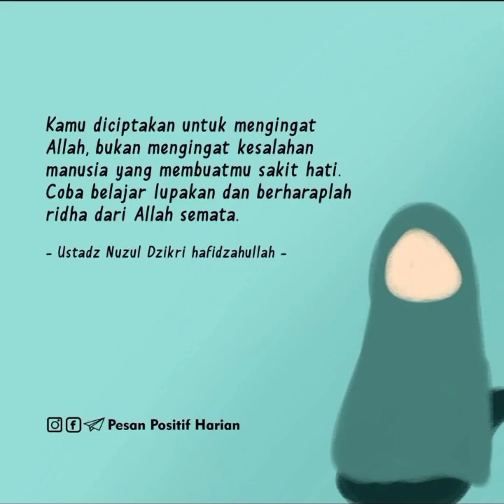Kamu diciptakan untuk mengingat Allah Bukan mengingat kesalahan makhlukNya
Dijamu ikan oleh Abdullah
Makan penuh semangat bersama Anya

Kamu diciptakan untuk mengingat Allah
Bukan mengingat kesalahan makhlukNya